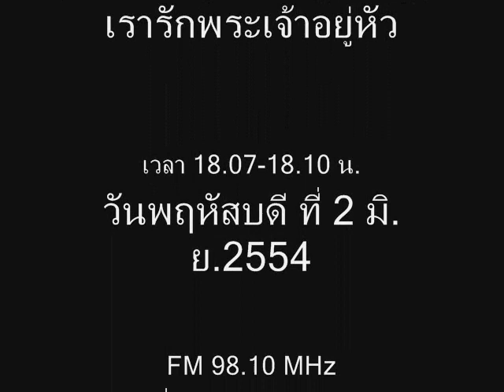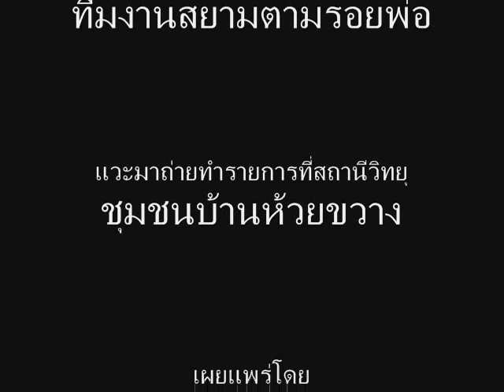รายการเรารักพระเจ้าอยู่หัว 2June54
้เสียงส่วนหนึ่งจากรายการเรารักพระเจ้าอยู่หัว ทาง FM 98.10 MHz คลื่นศิลปะ ดนตรี กวีประชาชน ในช่วงเวลา 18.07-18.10 น. ของวันพฤหัสบดีที่ 2 มิ.ย.2554 เมื่อทีมงานสยามตามรอยพ่อแวะมาถ่ายทำรายการ และชมการจัดรายการสด ของน้องโลมา และพี่ซัน (คุณพระอาทิตย์)